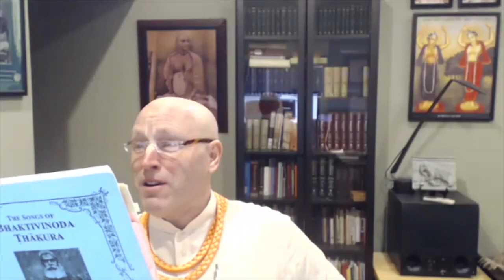2020 03 18 CC.Madhya.11.177-243 and 12.1.20 - HG Vaisesika Dasa